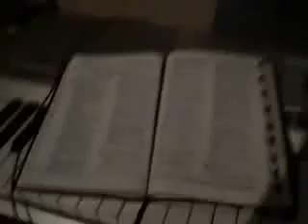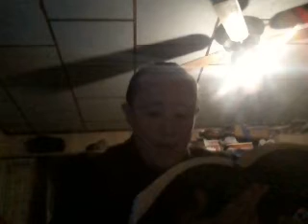YOU HAVE AN APOINTMENT BY:BROTHER H.R.!!!(VIDEO)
THIS MESSAGE CAME STRAIGHT FROM HEAVEN BROTHER H.R. SAID HE DID NOT KNOW HE WAS GOING TO MINISTER THIS MESSAGE TODAY BUT THE SPIRIT OF PROPHECY CAME APOUN HIM AND HE FELT SO COMPELED TO MINISTER THIS MESSAGE FROM HEAVEN FOR YOU HE EVAN SANG AFTER THE VIDEO A PROPHETIC SONG CALLED HEALING ! IF YOU NEED HEALING DELVRANCE WHAT EVERY YOU HAVE AN APOINTEMENT TODAY WITH DR. JESUS HE IS BETTER THAN ANY DR. YOU CAN CALL HE IS OPEN 24/7 THANK YOU FOR TUNINGING INTO H.R. REVIVALS WHERE ITS ALWAYS THE HOUR FOR REVIVAL THANK YOU FOR THOSE WHO SUPPORT THIS MINISITRY YOUR SUPPORT HELPS US KEEP COMING TO YOU.